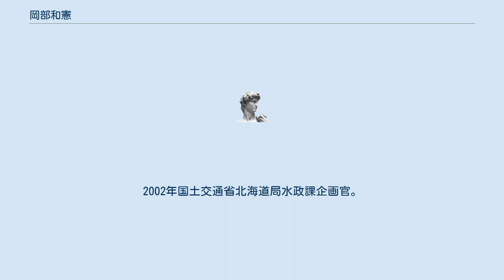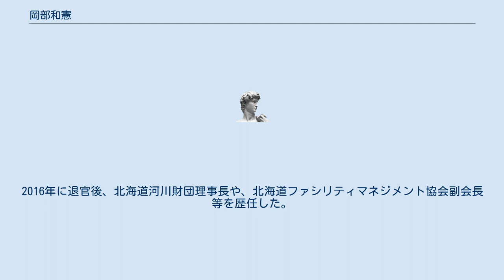岡部和憲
岡部 和憲（おかべ かずのり）は、日本の国土交通技官。
国土交通省大臣官房審議官や、国土交通省北海道開発局長、国土交通省北海道局長等を歴任した。
 北海道釧路市出身。
北海道札幌北高等学校を経て、1980年北海道大学工学部土木工学科卒業、北海道開発庁入庁。
1992年北海道開発局帯広開発建設部治水課長。
1995年北海道開発局石狩川開発建設部千歳川放水路建設事務所長。
1997年北海道開発局建設部河川計画課流域対策官。
2000年北海道開発局建設部河川計画課河川企画官。
2001年国土交通省北海道開発局建設部河川計画課河川企画官。
2002年国土交通省北海道局水政課企画官。
 2004年国土交通省北海道開発局事業振興部都市住宅課長。
2005年国土交通省北海道局参事官付企画調整官。
2007年国土交通省北海道開発局建設部河川計画課長。
2009年国土交通省北海道局水政課長。
2012年国土交通省北海道開発局釧路開発建設部長。
2013年国土交通省大臣官房審議官（北海道局担当）。
2014年国土交通省北海道開発局長。
2015年国土交通省北海道局長。
2016年に退官後、北海道河川財団理事長や、北海道ファシリティマネジメント協会副会長等を歴任した。
2021年北海道河川財団会長。